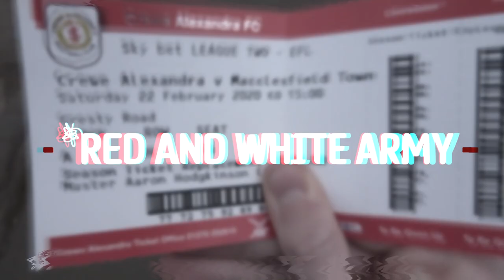*MATCH REACTION!* CREWE ALEXANDRA 2-2 SUNDERLAND AFC 2020/21!